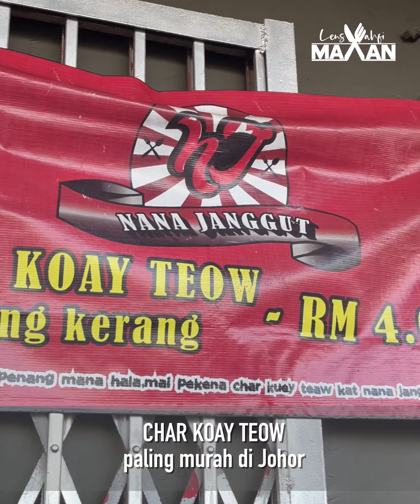Char Koay Teow via Nana Janggut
“Tak payah dok gaduh nak pi PENANG mana hala, mai pekena CHAR KOAY TEOW kat NANA JANGGUT PENANG mari”

Siapa yang pernah makan Char Koay Teow dekat utara, mesti teringat-ingat rasa dia di tekak. Memang padu. Baru-baru ni Lenskahfi Makan jumpa Char Koay Teow yang rasanya sama macam di Penang.

Paling tak masuk akal, Char Koay Teow ada udang, ada kerang, harga baru RM4.

Sepinggan Char Koay Teow ada UDANG, ada KERANG HANYA RM4 je..!!!

Ini Char Koay Teow PALING MURAH di Johor yang Lenskahfi Makan pernah jumpa. Dah la sedap, murah pula tu.

🍴Menu :
🍜Char Koay Teow
🍝Friend Penang Koay Teow

📍Lokasi :

No2 Jalan Utama 44 Mutiara Rini Skudai Johor Bahru, Johor

Atau terus waze

🗓 Dibuka setiap hari KECUALI Jumaat

⏰Waktu Operasi :
5.30 petang hingga 11.00 malam

📱Sebarang pertanyaan, tempahan, COD, sila hubungi